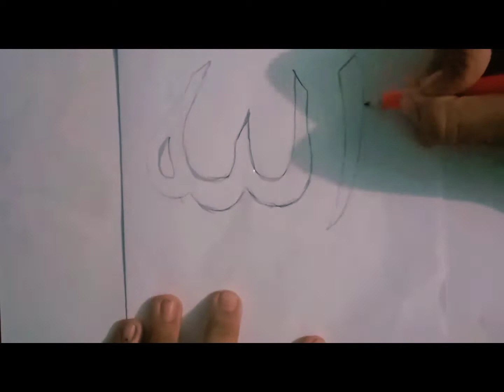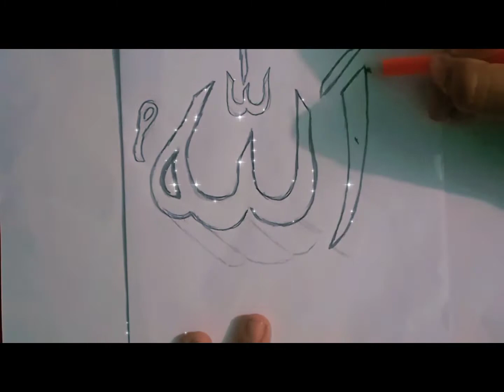How to draw easy drawing of Allah step by step || Allahu drawing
Hi Iam sable, welcome to my drawing channel. Today my art Allahu.
সর্ব শক্তিমান আল্লাহ। যিনি আমাদের কে তৈরি করেচেন। তার নাম একেছি। আল্লাহ মহান।

How to easily drawing Allahu.How to draw Allah.

material ::
pencil... 2B
rabar
katar

Alahu art pencil skirts.

This is my new channel. please my channel subscribers, like and shears.